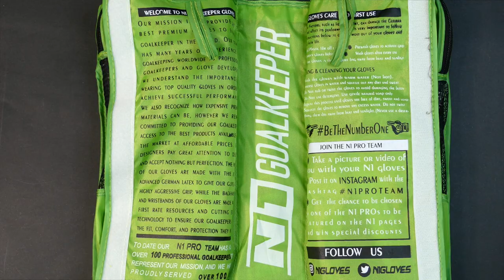🧤 Gloves Unboxing - Goalkeeper Gloves SCORPIUS GREEN UGT+ 🦂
SCORPIUS GREEN UGT+

Guantes de portero con el concepto seamless, ultraligeros de una sola pieza, con corte Negativo y palma de Látex Alemán 100% natural UGT+.

4mm de Látex UGT+, nuestra nueva formula de Látex Alemán 100% Natural con máximo agarre y mejor durabilidad.

Corte Negativo. Este corte termina con las costuras hacia dentro y consigue el máximo ajuste para tratar de convertir el guante en una segunda piel. Es quizás el corte más técnico por esos dos motivos: al ser tan ajustado se consigue la máxima sensación de contacto con el balón lo que facilita que los porteros con mejor técnica de blocaje tengan un contacto total con el balón, pero a la vez si la técnica no es la más adecuada, como la superficie de látex expuesta al balón es menor el blocaje se puede resentir.

Cuerpo de una pieza de Neopreno que cuenta con un exclusivo sistema de inserciones de gel inyectado en la parte del dorso, estructurado sobre las zonas de despeje de puños y de la parte lateral con el objetivo de mejorar la protección de la mano.

Extensión del dorso con formato tubular + Elástico de ajuste

SCORPIUS GREEN UGT+

Goalkeeper gloves with the seamless concept, ultralight in one piece, with a Negative cut and a palm made of 100% natural German latex UGT+.

GLOVES PALM:
4mm of UGT +, our new German Latex formula. Maximum grip with better durability.

GLOVES CUT
Negative Cut. This cut ends with the seams inward and gets the maximum adjustment to try to turn the glove into a second skin. It is perhaps the most technical cut for these two reasons: to be so tight you get the maximum feeling of contact with the ball which makes it easier for goalkeepers with better blocking technique to have full contact with the ball, but at the same time technique is not the most appropriate, as the surface of latex exposed to the ball is less the blockage can be resented.

GLOVES BACKHAND
One-piece Neoprene body that has an exclusive system of injected gel inserts on the back, structured on the punch-zone and on the side with the aim of improving hand protection.

Back extension with tubular form + Elastic to adjust

Elastic double wrap wrist strap for a comfortable and tight closure.